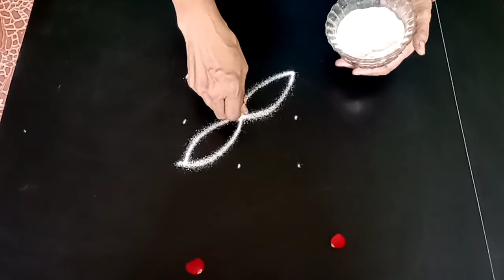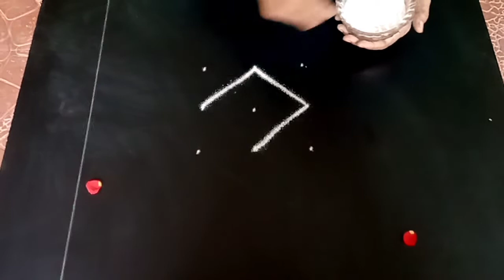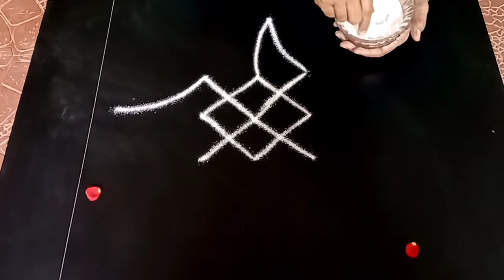💕அழகான இரண்டு குட்டி கோலம் /Small Simple Easy Kolam with 3*3 dots